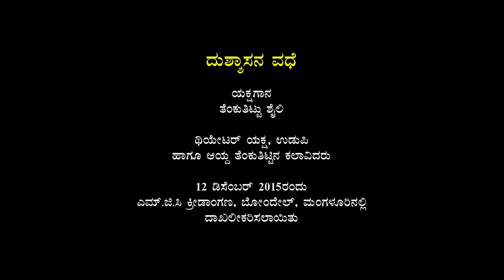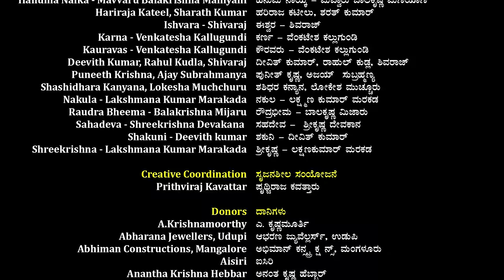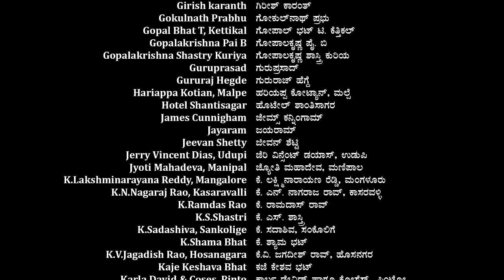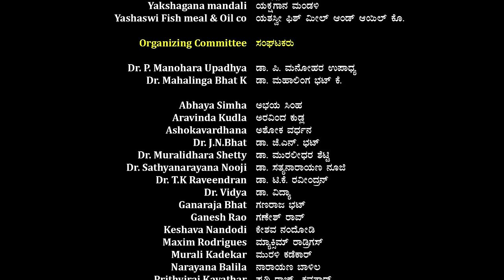Dusshasana Vadham 1 -Juxtaposition of Kathakkali & Yakshagana | ದುಶ್ಯಾಸನ ವಧಂ -ಕಥಕ್ಕಳಿ, ಯಕ್ಷಗಾನದ ಸಂಗಮ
Dushasana Vadhe (Tenkutittu Yakshagana)
ದುಶ್ಶಾಸನ ವಧೆ (ತೆಂಕುತಿಟ್ಟು ಯಕ್ಷಗಾನ)

Theater Yaksha, Udupi & Selected artists from Tenku Tittu
present Dusshasana Vadhe.
12 December 2015
MGC Ground, Bondel, Mangalore

Program organised by

Yakshagana Kalaranga (R), Udupi, Yakshadhwani Trust (R), Mangaluru,Vibhinna Mangaluru

Yakshagana Team

Organising Committee

Sanchi Foundation Team